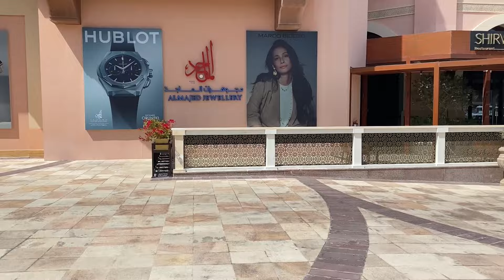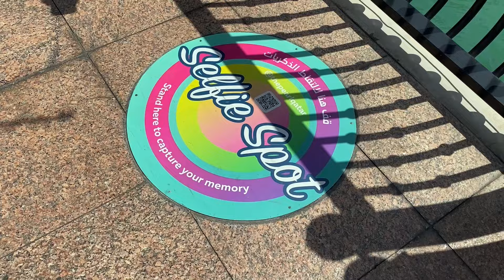Vorfreude trotz Erschöpfung: Hi Doha! 🇶🇦 | MeinSchiff 2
Willkommen zu unserem neuesten Video! Wir freuen uns, dass Du dir die Zeit genommen hast, es anzuschauen.

In diesem Video geht es um unsere Ankunft in Doha. Wir waren zwar super kaputt& platt aber haben trotzdem alles gegeben um den ersten Tag an Land vollständig zu nutzen und Doha zu erkunden- was sich absolut gelohnt hat! Schaut gerne rein.🫶

Wir haben uns viel Mühe gegeben, um sicherzustellen, dass es informativ und unterhaltsam ist.

Wir geben unser bestes regelmäßig neue Inhalte zu veröffentlichen und würden uns freuen, wenn Du Teil unserer Community werden möchtest.